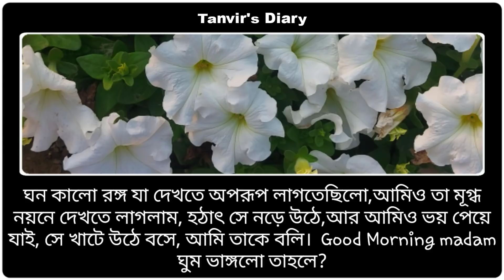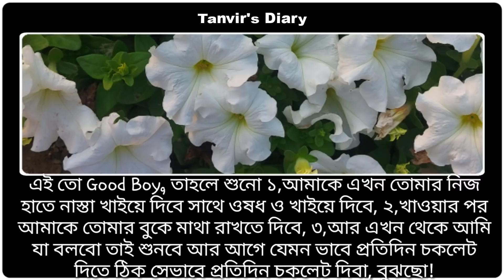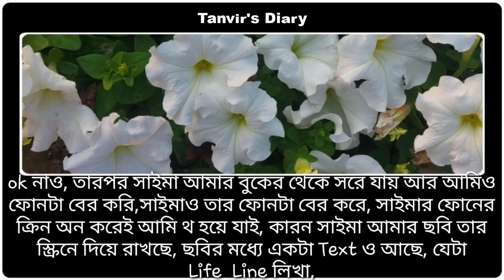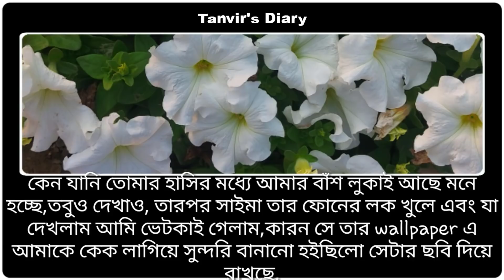কলেজের দেমাগী মেয়ের প্রেমে || Part-19 || Cute Love Story || Voice- Ashik, Shonalika || Tanvirs Diary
◆ Voice : Ashik, Shonalika, Misty, Tanvir, Sunipa, Raihanul, Pew, Nill, Mafi, Shova, Anu, Jahid, Megh, Mosarof, Hasan, Khokon, Saheb, Anis, Naim +10

◆ Script Writer : Antor

◆ Script Edit :  Rashed & Tanvir

◆ Video Edit : Tanvir & Riyad